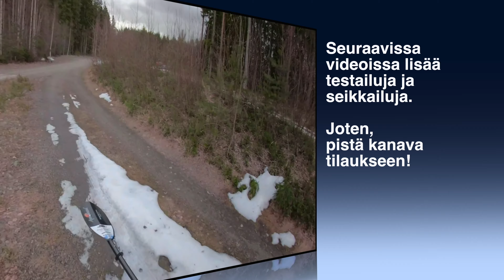Packraft (Reppulautta) testissä Läsäkoskella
Laskemme Läsäkosken läpi Puulaan ja testaamme miten Packraft toimii kuohuvassa koskessa.